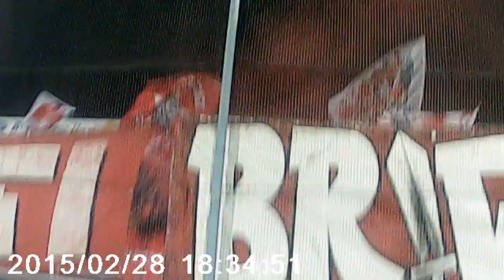22/09/2015 TIFOSI PERUGINI A SPEZIA PARTE 1